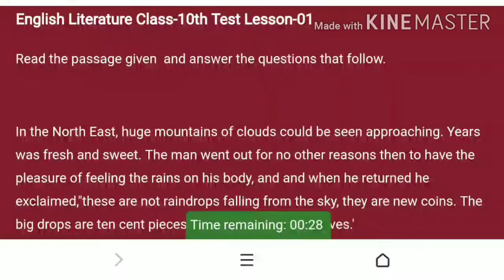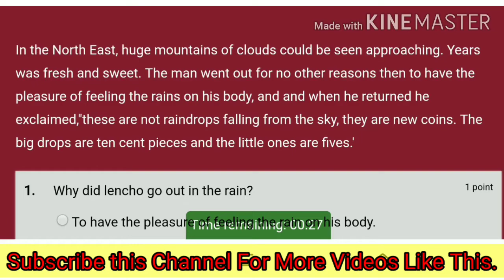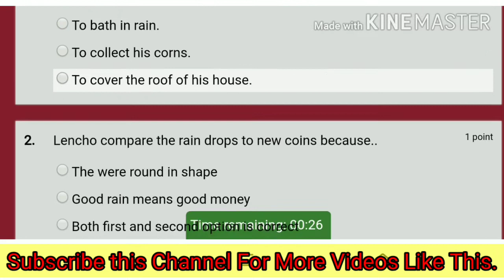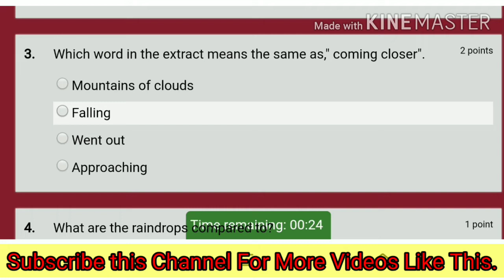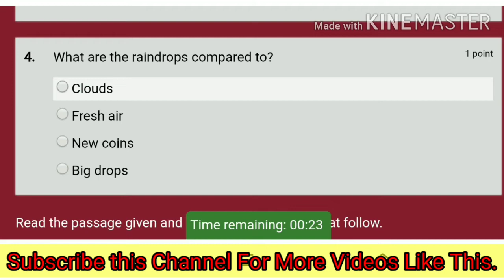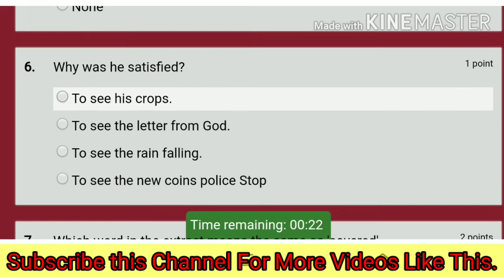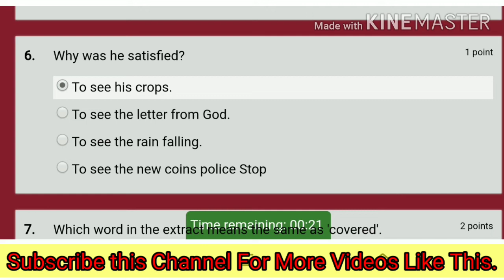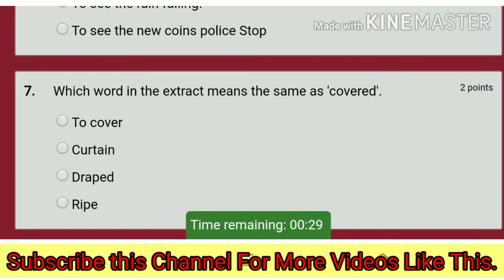Class-10th CBSE BOARD,Very Important extract Of A letter to God,For Board Exams| By:Sandeep Tripathi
Class-12th English literature CBSE BOARD

Class-10 इंग्लिश लिटरेचर सीबीएसई बोर्ड

Class 8 English literature CBSE board

Class 7th English literature CBSE board

Class 6 English literature CBSE board

The Sound Of Music Part-01 Evelyn Glennie | BEEHIVE Class-9th| Full Hindi Explanation

The Sound Of Music Bismillah Khan ,
Part-02 Class -09th CBSE BOARD| DETAILED Hindi Explanation